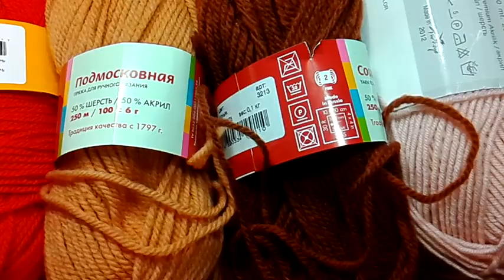Гном Ворчун,ч.1. Dwarf Grumpy, р.1. Amigurumi. Crochet. Игрушки.